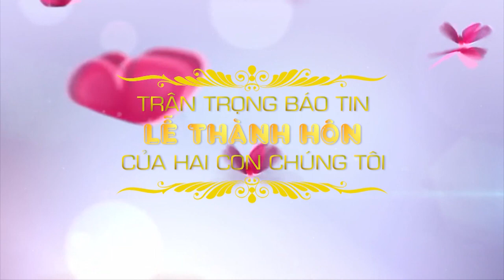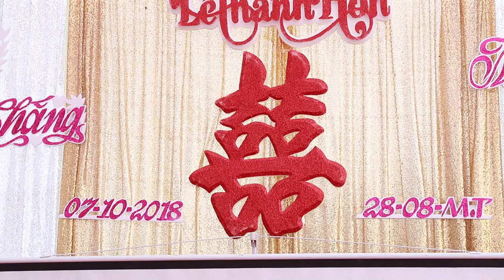HD CUOI Đinh Thắng & Ngọc Hiệp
ĐÁM CƯỚI ĐÌNH THẮNG & NGỌC HIỆP
 28/8/ 2018